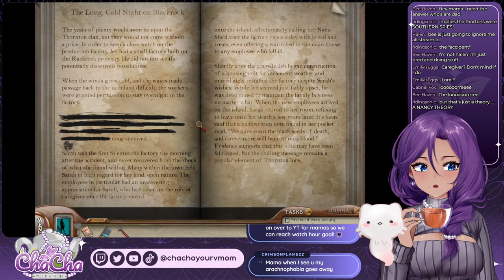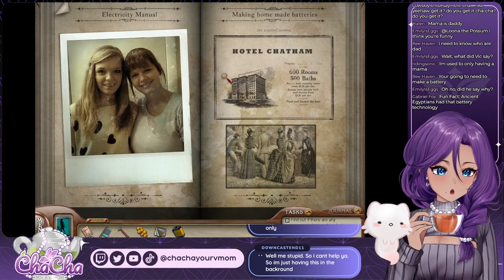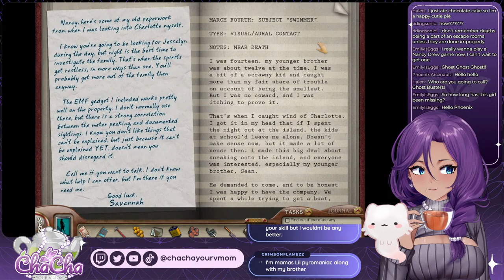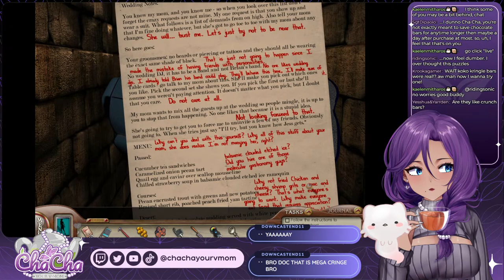Nancy Drew: Ghost of Thornton Hall | Mama is a detective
Feel free to refer to me as Cha Cha, Mrs. Mitharos or any SFW variation of "mom".
Please don't be vulgar or crude. Backseating is appreciated so long as you are kind.
Be kind and respectful to myself, my mods, and other members of chat.

Additional rules gained from experience:
Please do not type in languages other than English and Spanish, as this leaves us unable to easily enforce the other rules.